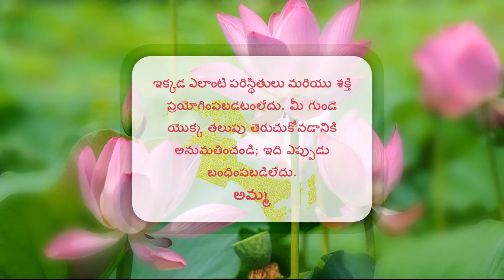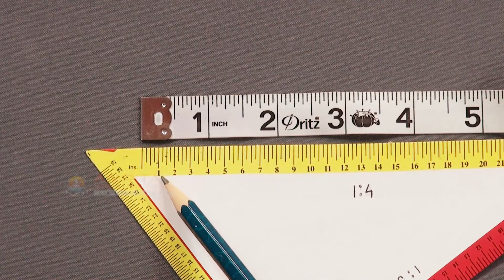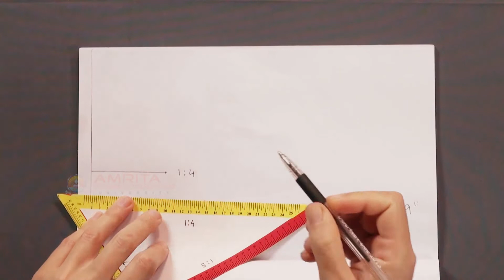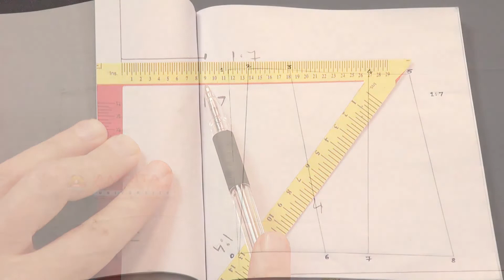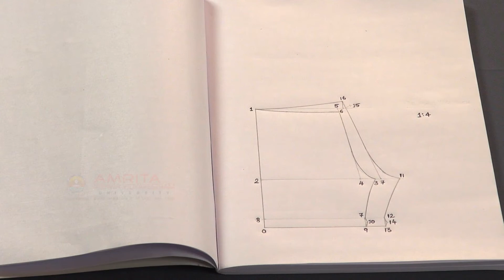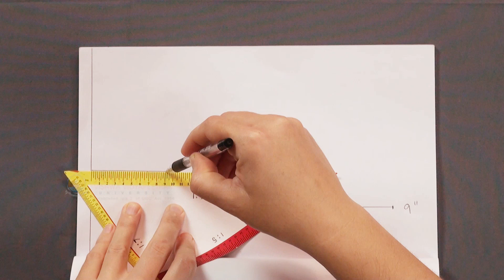1.14.6 Use Of Triangular Scale (Telugu) (తెలుగు)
This video explains the use of a Triangular Scale to construct miniature patterns.
Triangular Scale is a tool which will help us in constructing the patterns on paper on a miniature scale.